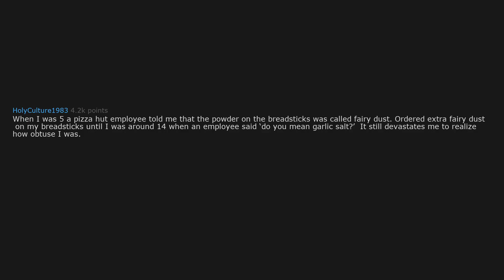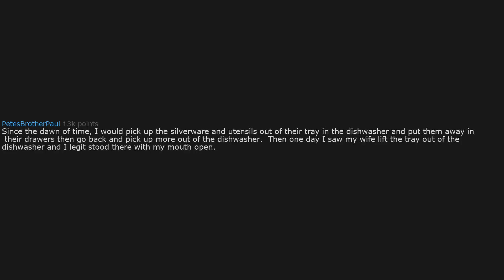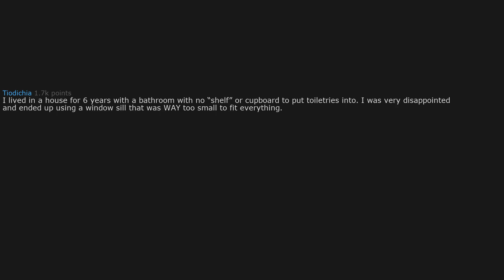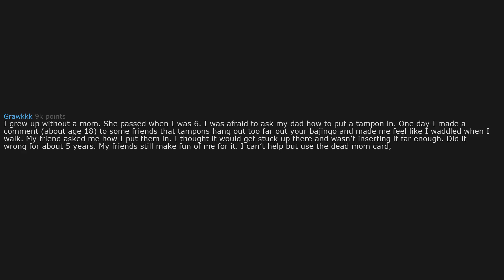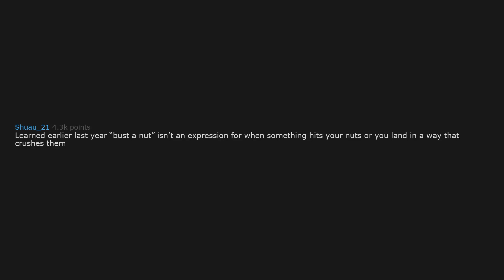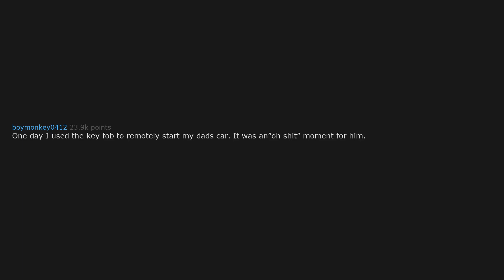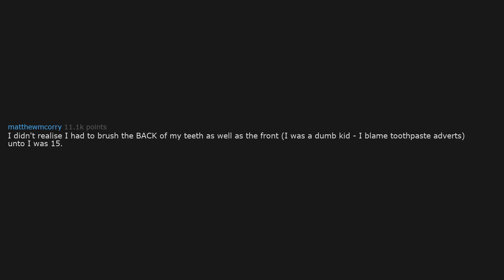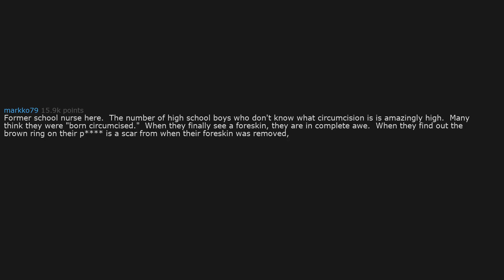What's your 'oh crap! i've been DOING IT WRONG FOR YEARS' moment?- (r/AskReddit)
If you liked the video, share with us something in the comment section below!